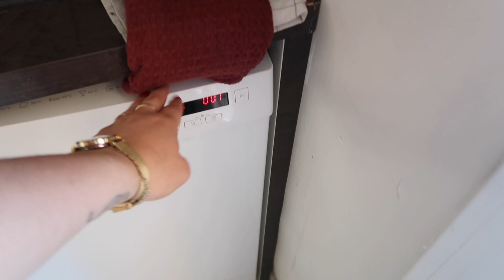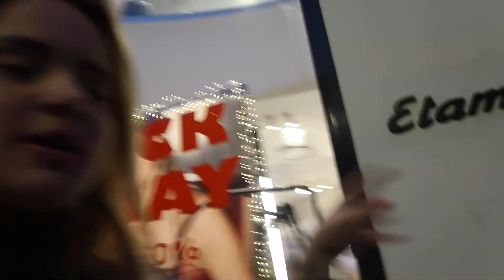POSLEDNJI VLOG U NOVEMBRU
Pratite nas!